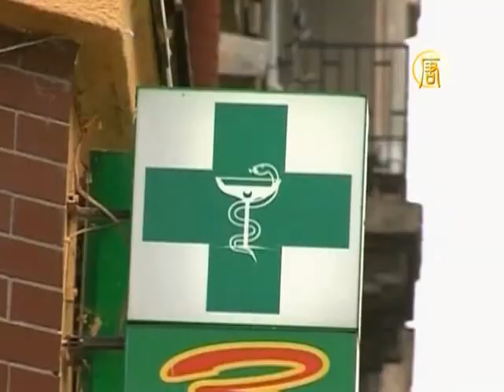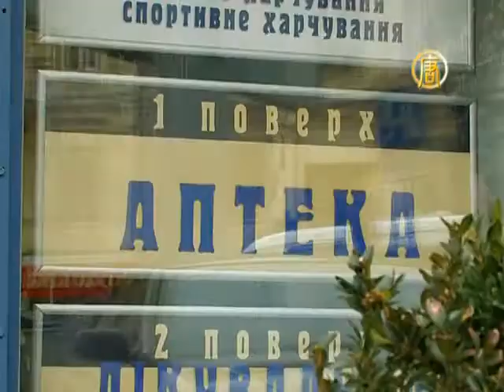Украинцы борются с гриппом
Эпидемия гриппа, признанная в Украине, создала настоящий переполох. За выходные с полок аптек исчезли противовирусные препараты, маски, даже бинты и марля. Спрос на них велик как никогда.